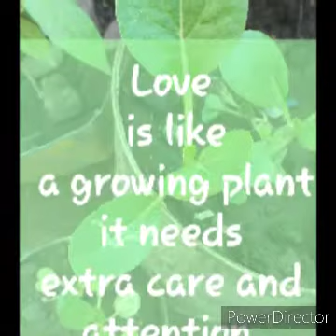vegetable Garden/How to plant green vege/ Teacher A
Teacher A teaching kids on how to be productive
Gardening is a productive activity for kids.